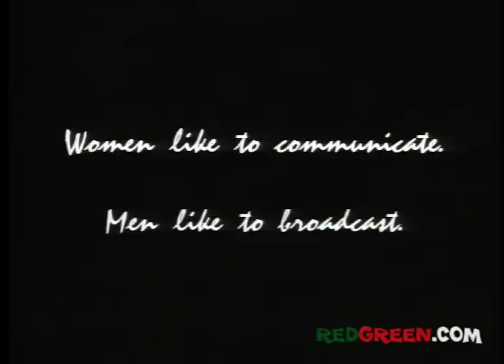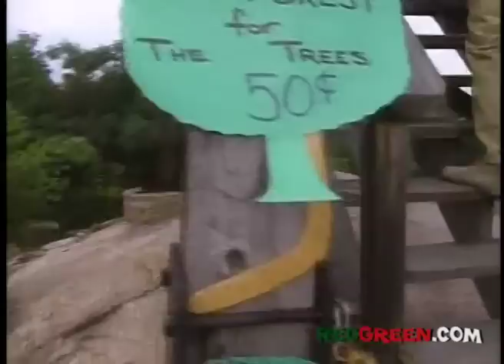The Red Green Show Ep 106 "Possum Lodge Radio" (1995 Season)